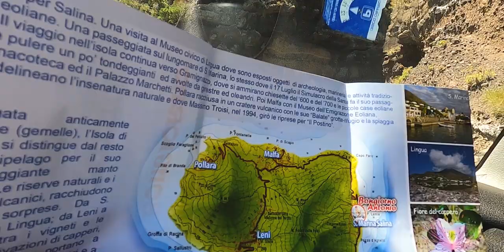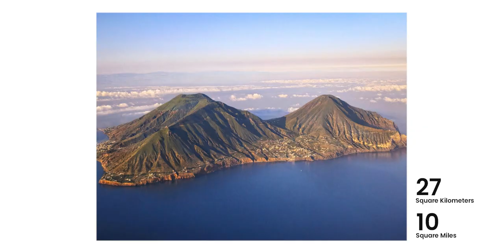Exploring the island of Salina in an old banger! Will we make it around this volcanic island? EP20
Leaving the boat behind we hire a car to explore the volcanic island of Salina,  one of the Aeolian Islands north of Sicily, southern Italy. It is the second largest island in the archipelago and is actually made up of six volcanos which is why it has a place on the World Heritage List.

Unfortunately the car we hired did not stop beeping so it wasn't the most pleasant of trips but despite this we saw the funny side and endured the heat to see most of what this beautiful island has to offer. It's worth the visit as you'll see from our video.

Please note that this footage is from 2020. We hope to catch up to 'reel' time over the winter when we're back in grey England. If you want a more up to date snapshot of where we are and what we're up to please visit our Instagram

Nicole and Paul x

Thanks again to Pedro Wessels for editing this episode @PedroWessels here on YouTube and Instagram